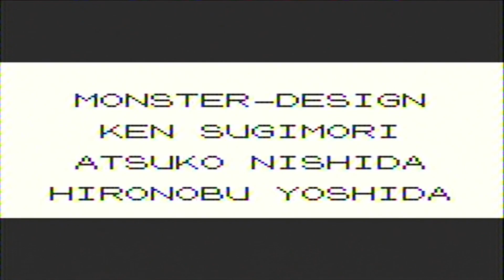Let's Retro Pokémon - Gelbe Edition # 321 [DE] [1080p60]: Training bei den Top 4 (63)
~~~Pokémon - Gelbe Edition~~~

~~~Let's Retro Pokémon - Gelbe Edition~~~